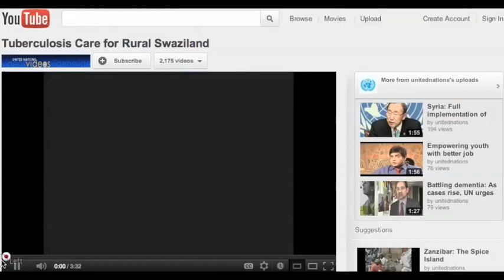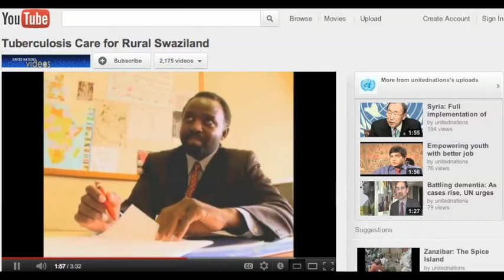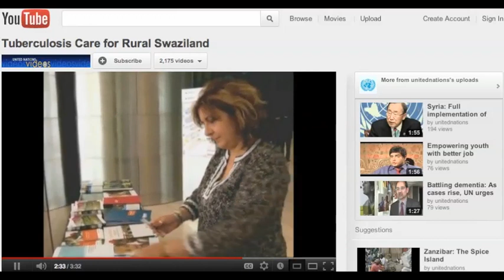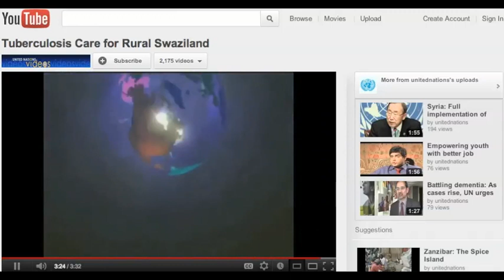United Nation's TV Reports on MDR-TB Care in Swaziland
By the end of the day today, close to 5,000 people will have lost their lives to tuberculosis. Now a form of TB that is difficult to treat, is causing increasing concern. Multidrug-resistant TB often occurs when patients don't complete their initial treatment or when the incorrect medicine is prescribed by their doctors.  It's on the increase in the small Southern African country of Swaziland, where health workers are making inroads in treating and caring for patients. As we hear from Lucica Ditiu, Executive Secretary of the Stop TB Partnership, we need to do everything we can to dramatically reduce TB globally.  We can do it in partnership, if we work together, we can find ways to prevent, diagnose and treat tuberculosis.